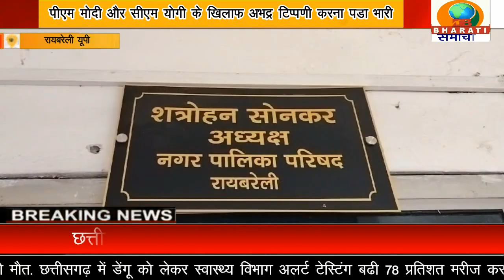रायबरेली:कांग्रेसी नगरपालिका अध्यक्ष को पीएम मोदी और सीएम योगी के खिलाफ अभद्र टिप्पणी करना पडा भारी